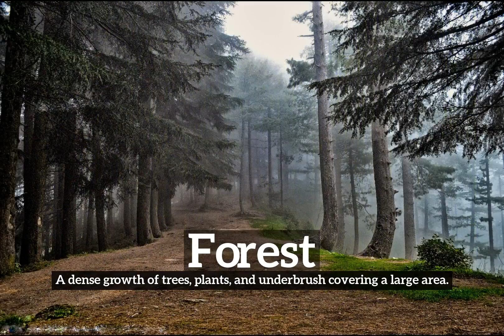What is Forest? | How Does Forest Look? | How to Say Forest in English?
Learn how to pronounce forest with Imago Spectrum.

Imago Spectrum allows you to easily memorize common English words and phrases by joining visual and auditory learning environments into a short video. Focus on the images and repeat forest several times for best retention results.

In this video we are speaking the word, "forest". Do take note of how forest is spelled.
The definition of forest is listed below the word in the video.
Forest:  A dense growth of trees, plants, and underbrush covering a large area.